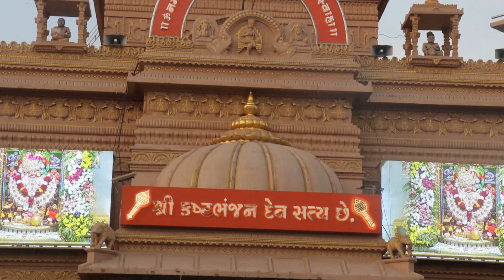FAMILY TRIP😍| PART-2 | SARANGPUR🚩| BJ THE VLOGGER